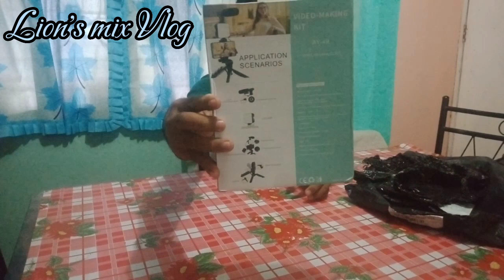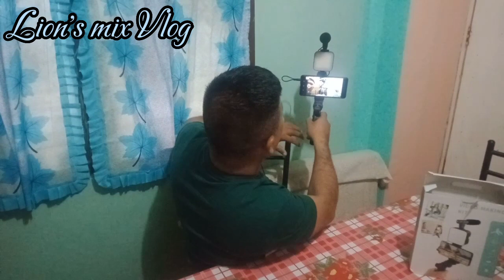UNBOXING VIDEO-MAKING KIT